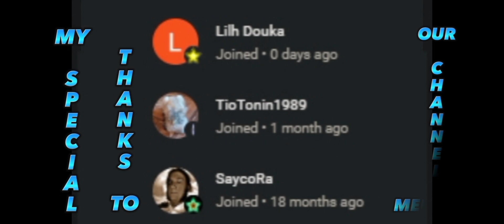BEST PLACES TO DO "SUPPLY EVENT" 💥 (SEASON 49) - Last Day On Earth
MUSIC TITLE:
1. no money (ncs)
2. labyrinth (ncs)
3. long night pt 02 (ncs)